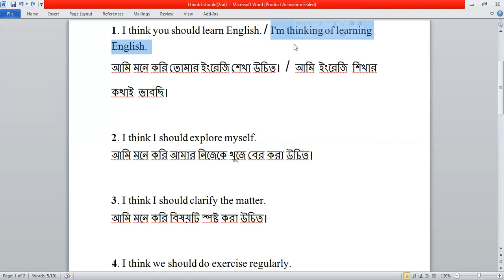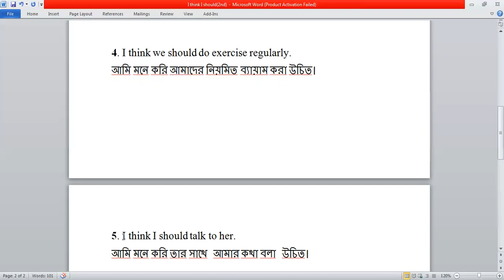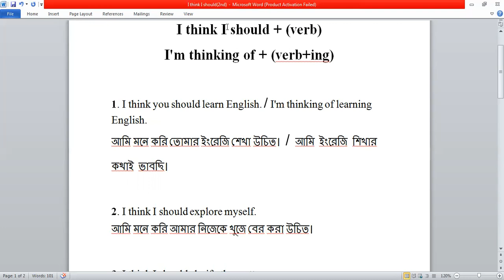I think I should & I'm thinking of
In this session we have covered an important topic, common expression of using: "I think I should & I'm thinking of"

1. I think you should learn English. / I'm thinking of learning English.
আমি মনে করি তোমার ইংরেজি শেখা উচিত। / আমি ইংরেজি শিখার কথাই ভাবছি।

2. I think I should explore myself.
আমি মনে করি আমার নিজেকে খুজে বের করা উচিত।

3. I think I should clarify the matter.
আমি মনে করি বিষয়টি স্পষ্ট করা উচিত।

4. I think we should  exercise regularly.
আমি মনে করি আমাদের নিয়মিত ব্যায়াম করা উচিত।

5. I think I should talk to her.
আমি মনে করি তার সাথে আমার কথা বলা উচিত।